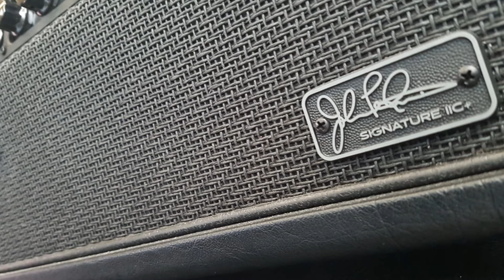Every Hour Kills - Aldebaran [SinMix JP2C Reamp]